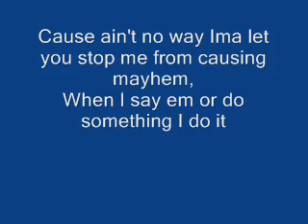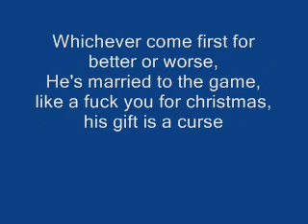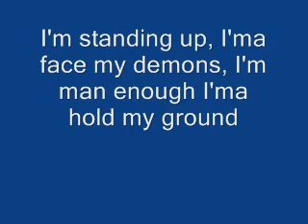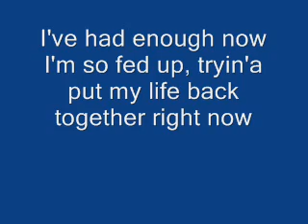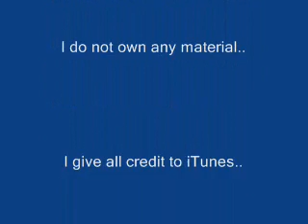Not Afraid - Eminem (with lyrics)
Not Afraid by Eminem with lyrics. I give all credit to iTunes.